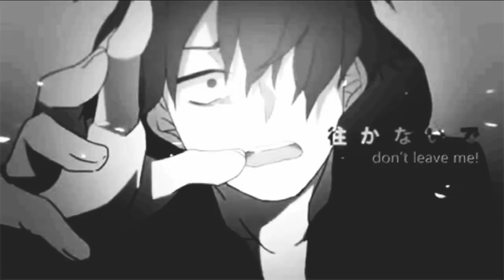walk away ft Aiko & Teqkoi - SadBoyProlific l1 HOURl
Artist(s): SadBoyProlific, Aiko, and prod. Teqkoi

Song: walk away

_____SADBOYPROLIFIC_____

_____AIKO_____

_____TEQKOI_____